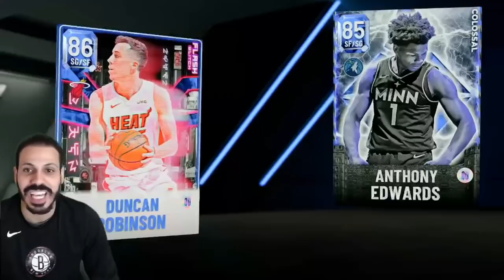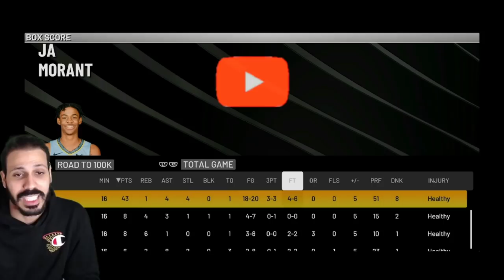THE MOVIE - NO AUCTION HOUSE #94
No Money Spent NBA 2K22 MyTeam With a Twist aka No Auction House where I cant buy or sell anyone on the auction house back at it with our longest episode of the year where I look for a HOF Badge in Limited with DM JA Morant!

PSN: MosballinNAH
XBOX GamerTag: Mosballin